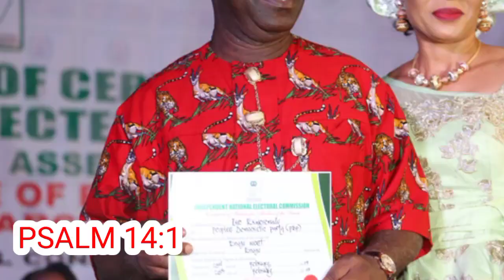End of the road for Ike Ekweremadu and his wife as they appear before UK Court for this